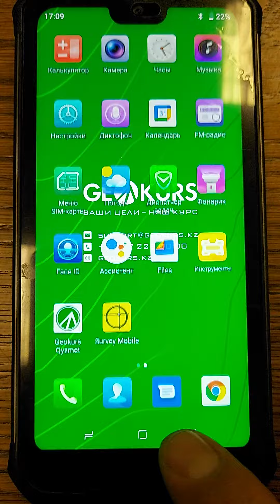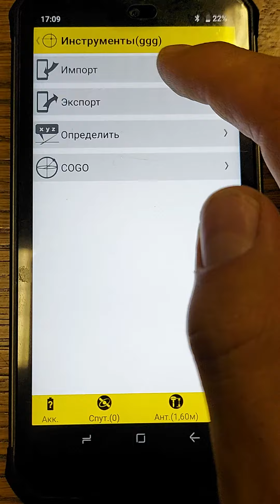Как подгрузить автокад чертеж в формате DXF в ПО Survey Mobile Спутник Spectra Geospatial SMAX-GEO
Как подгрузить автокадовский чертеж в формате DXF в программное обеспечение Survey Mobile или ПО Спутник с приемниками Spectra Geospatial или SMAX-GEO